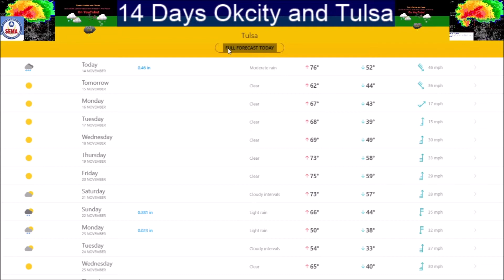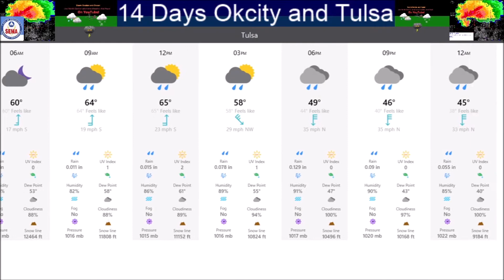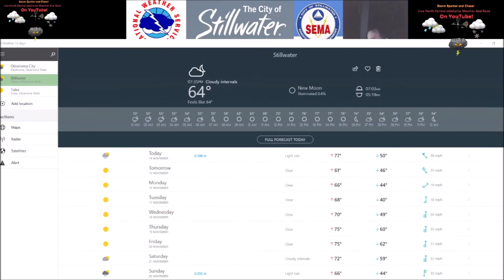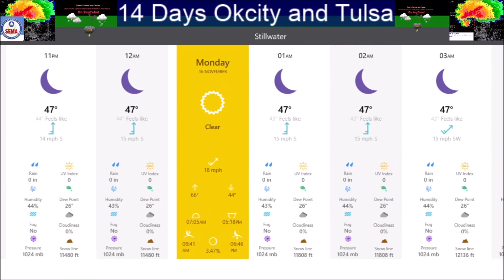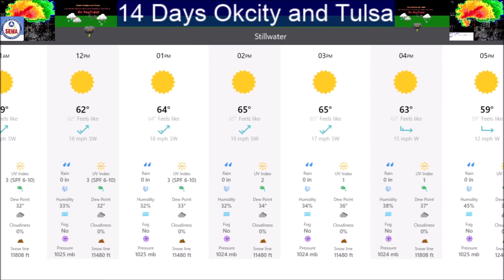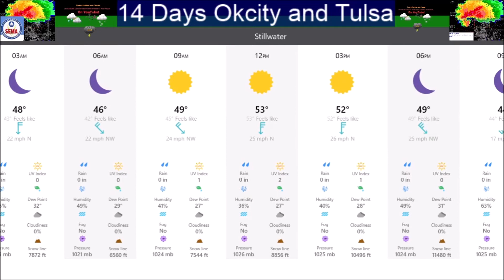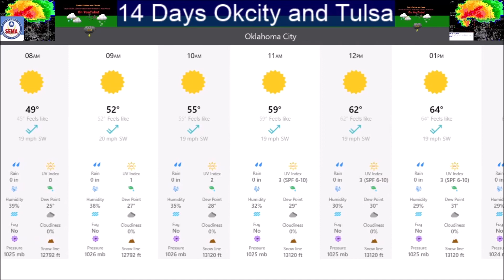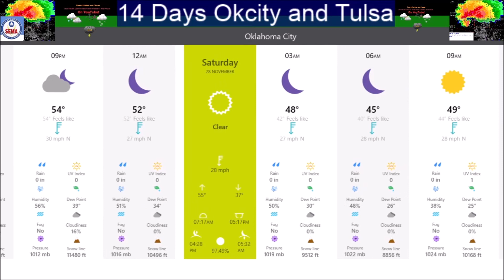My 14 Day outlook as of 11 14 2020 at 8pm